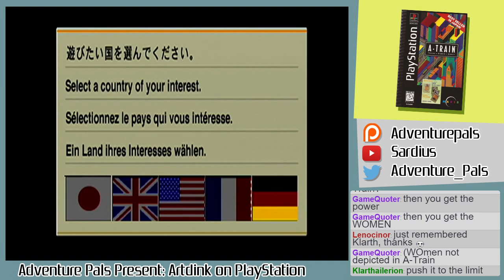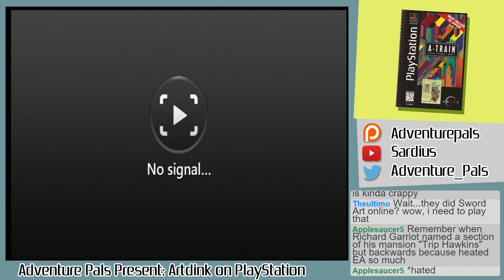[AP] Mr. Domino, A-Train IV, Topolo (Artdink Stream Part 1/2)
Mr. Domino wrecks the world, Alex runs a railway company into the ground, and Danny makes something inappropriate as we pay tribute to Artdink, the little game studio that could. No one can stop Mr. Domino. Don't even try.

We stream oddball stuff like this every Wednesday at 7 PM Central on our Twitch channel. Join us for in-depth discussion of gaming history!